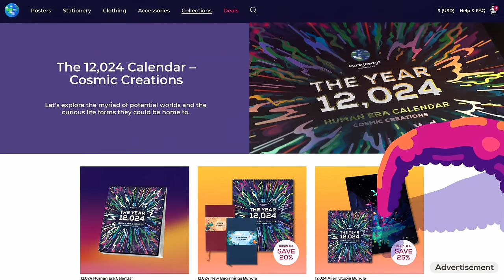The Moment Kurzgesagt Changed Forever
Thank you so much for being a special part of all that we do here at kurzgesagt!